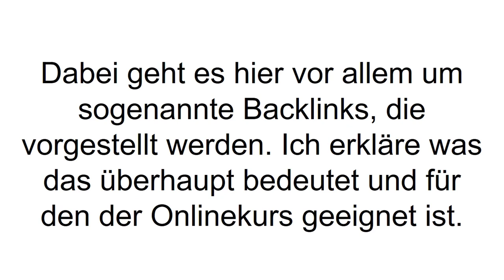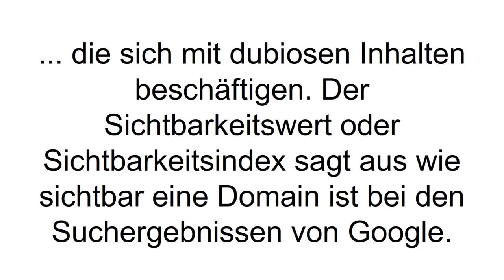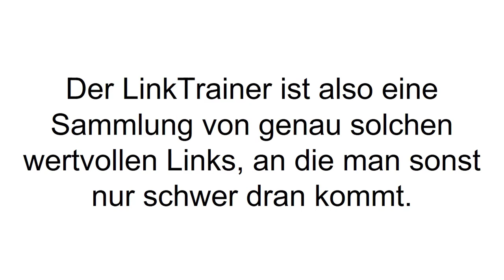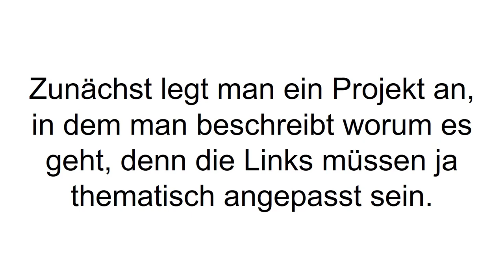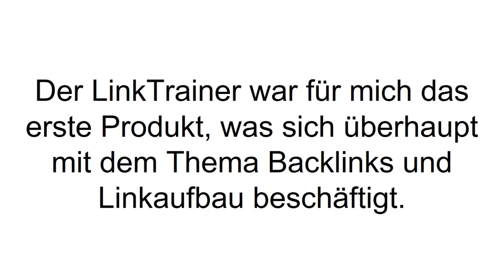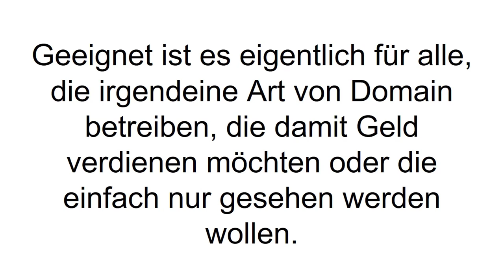[FAZIT] Link Trainer Erfahrungen | Backlinks TEST | Die beste Strategie oder Abzocke?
LinkTrainer Erfahrungen. Der LinkTrainer ist ein Onlinekurs in dem einem gezeigt wird, wie man Linkquellen findet und nutzt. Heute findest du unseren LinkTrainer Test im Video!

Im LinkTrainer wird alles erklärt, was sogenannte Backlinks betrifft. Backlinks sind Verlinkungen, die beispielsweise von der eigenen Webseite zu einer fremdem (oder zweiten eigenen) Webseite den Besucher weiterleiten. Warum sollte man freiwillig von einer eigenen Webseite zu einer fremden umleiten? Ein umfangreiches Netzwerk an Verlinkungen macht sich gut beim Google Ranking. Wenn Google sieht: oh, diese Webseite hat kaum Verlinkungen. Dann bedeutet das, dass die Webseite einen schlechteren Rang bekommt als eine mit vielen Backlinks. Ein hohes Ranking bei Google wiederum bedeutet, dass man kostenlos und fast garantiert Besucher bekommt und das wollen schließlich alle – so wird Umsatz gemacht und so wird Reichweite gewonnen.

Nun hört sich das im ersten Moment nicht schwer an, man könnte denken: okay, dann pack ich hier und da ein paar Links rein und der Laden läuft. So einfach ist es aber nicht, denn die Qualität der Links wird auch bewertet. Man kann nicht einen Artikel über Bohnen schreiben und dann zu Toilettenpapier verlinken. Es muss inhaltlich stimmig sein. Solche Linkquellen zu finden kann sich schwierig gestalten und häufig ist noch die Frage, ob der Betreiber überhaupt einer Verlinkung zustimmt.

Da kommt der Link Trainer ins Spiel, der genau solche hochwertigen Linkquellen aufzeigt. Jede Woche bekommt man mindestens einen neuen Link zur Verfügung gestellt, den man garantiert nutzen darf. Man bekommt Anleitungen, wie man was macht. Dazu gibt es noch ein Fragetool, welches Backlinks aus Frage- und Antwortportalen generiert.

Wenn Du mehr zum Link Trainer erfahren willst, dann schau JETZT bei Produkt-Kenner.de vorbei!